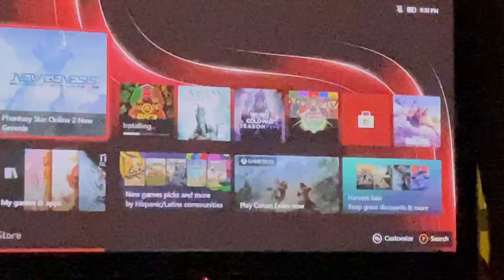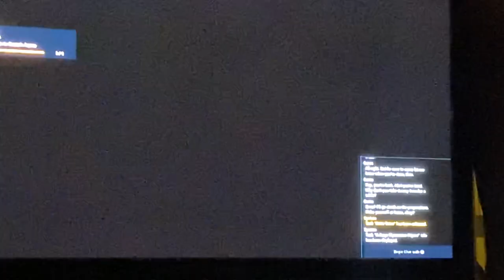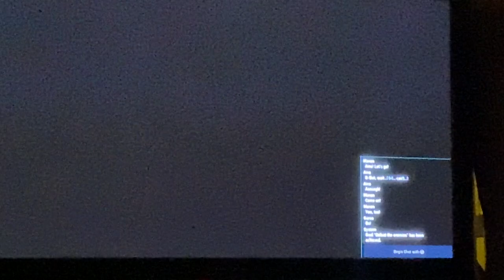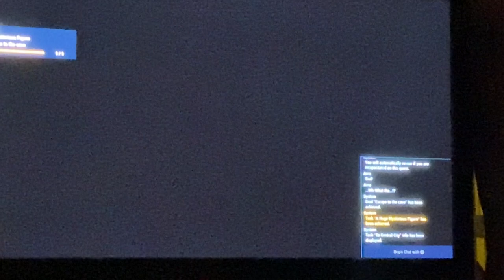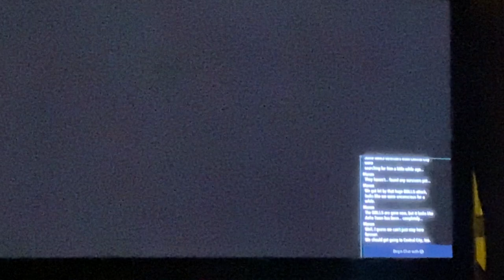New Genesis Phantom star online 2 walkthrough part 2